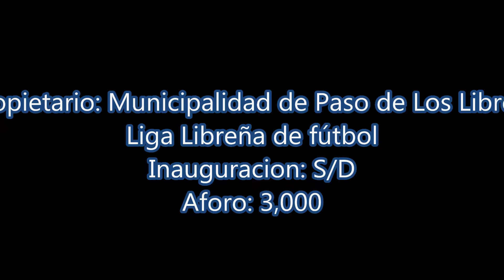Estadio Agustín Faraldo (152) - Paso de Los Libres - (1080 HD)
El estadio Agustín Faraldo es el principal recinto del fútbol de la ciudad correntina de Paso de los Libres, en la región del NEA. Estadios del ascenso argentino de todas las categorías.